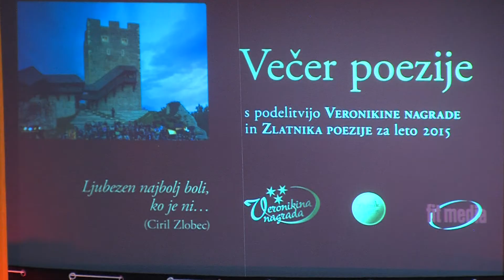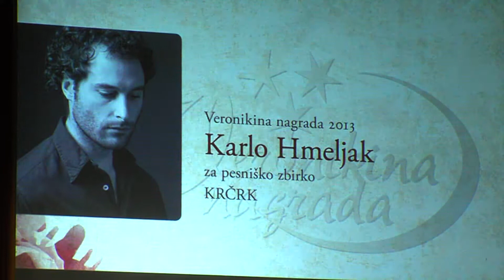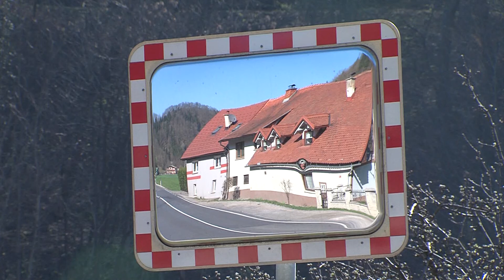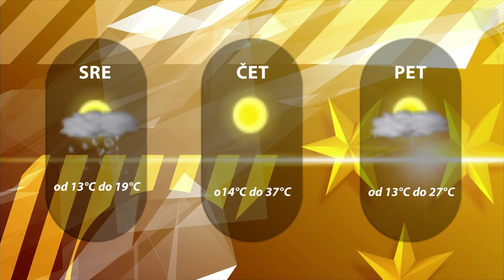Dogodki dneva 8. 8.2017